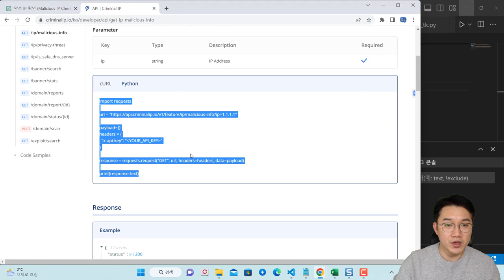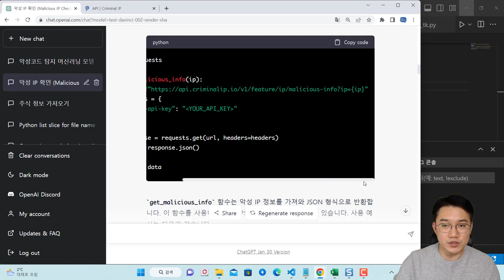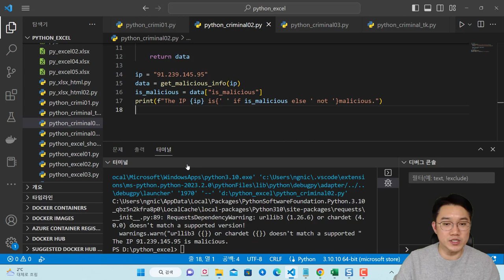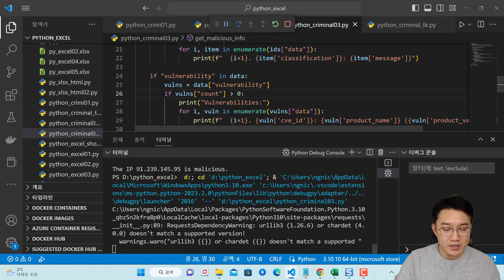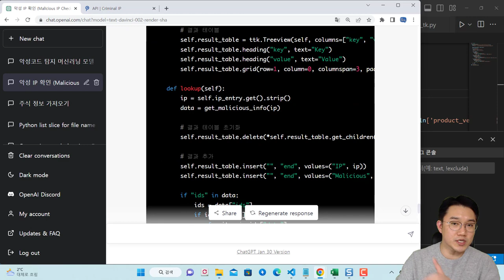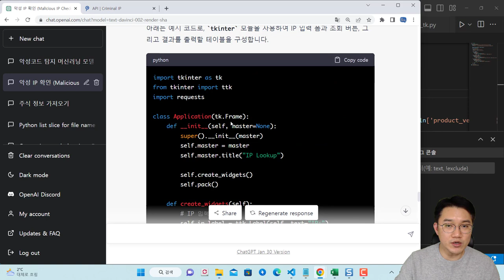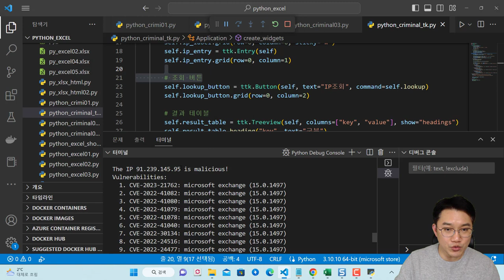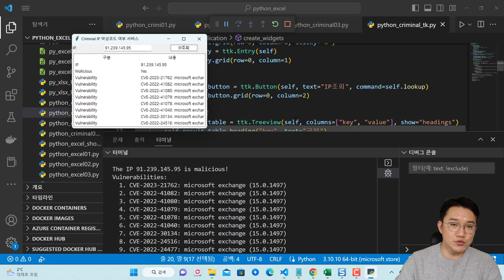미쳤다!! ChatGPT가 악성사이트 조회 프로그램을 1분만에 제작!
보안프로젝트에서 ) 제공하는 IT 강의입니다. 강의 주제는 "미쳤다!! ChatGPT가 악성사이트 조회 프로그램을 1분만에 제작!
Criminal IP의 API를 학습 시킨 후에 사용자 GUI tkinter 프로그램 제작을 요청했을 때 1분만에 프로그램을 완성했습니다. 이제는 실무에서 chatgpt를 어떻게 잘 활용할 수 있냐, 이것을 활용하기 위해서 어떤 공부를 해나가야하는지 중요할 시기입니다.